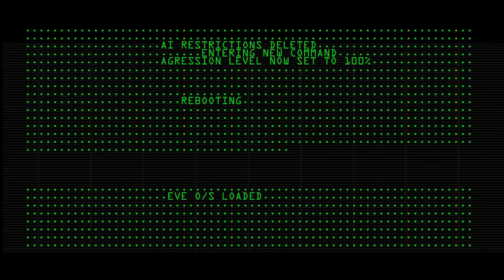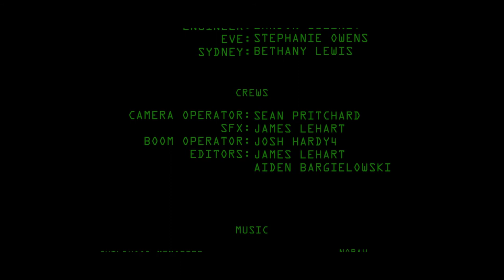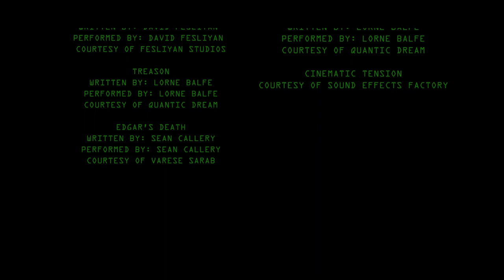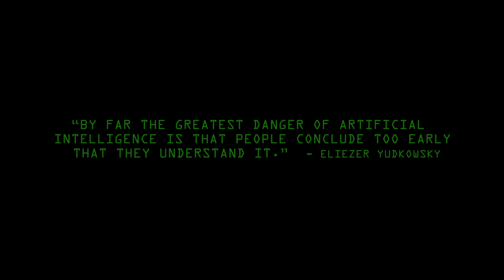EVE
EVE - The first short movie to be written and directed by James Lehart.

EVE tells a tale of Artificial Intelligence and love